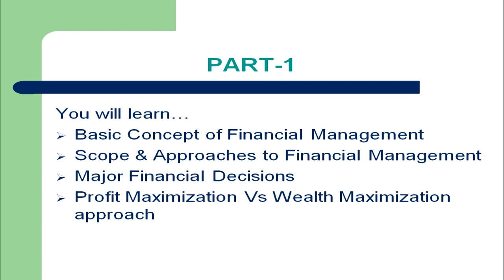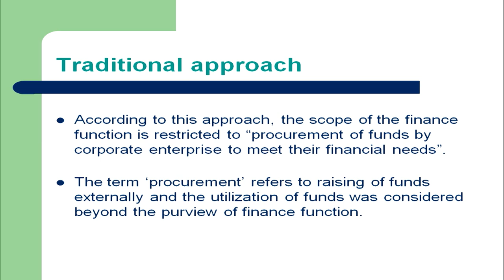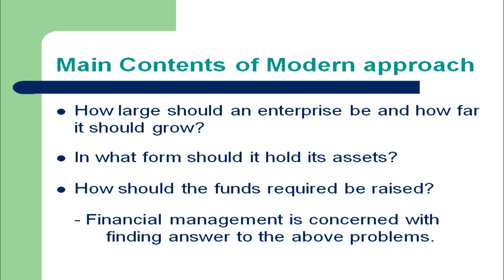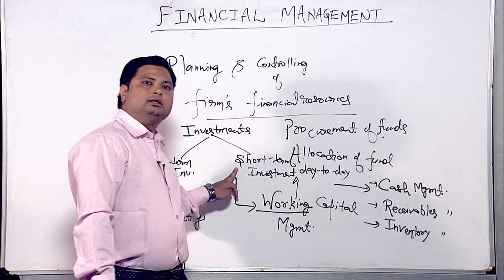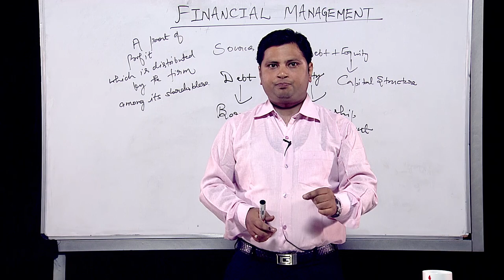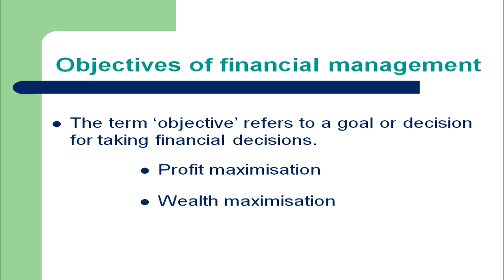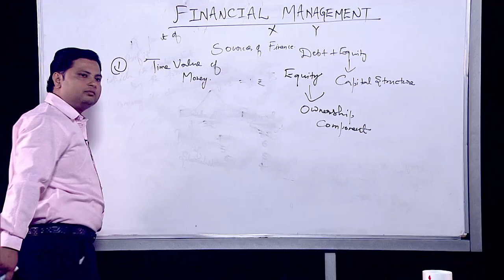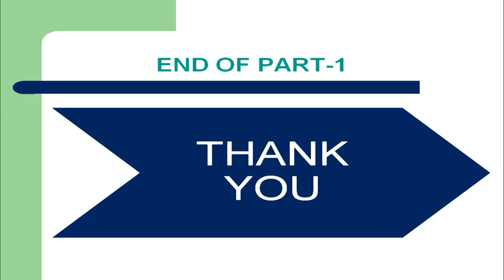Lesson 17 Financial Management